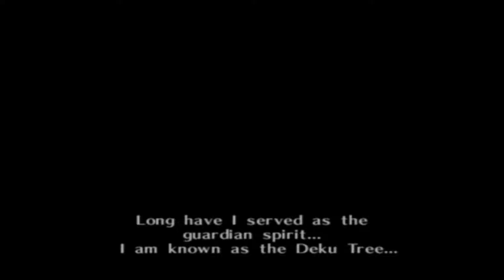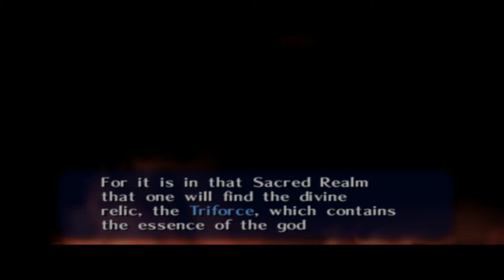The Legend of Zelda: Ocarina of Time Gameplay (Throwback Gaming #1) - So Much Struggle!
What's happenin'...Today I'm playing Legend of Zelda: Ocarina of Time for N64 on the Wii U. This is actually my first time playing the game so I struggle big time trying to figure out what to do. Eventually I figure out how to play it though, so bare with me. This will also become a new series I will be doing called Throwback Gaming. Every now and then i plan on playing some older games. Some games I never played before and some i haven't played in awhile.

I also bought a brand new mic. The Blue Yeti. I think the sound quality came out pretty good. I will be switching back and forth between my Rode mic and the Yeti.